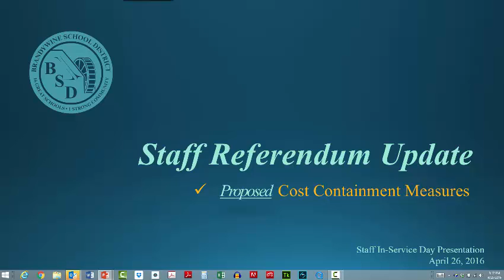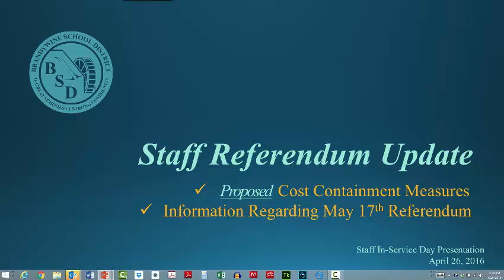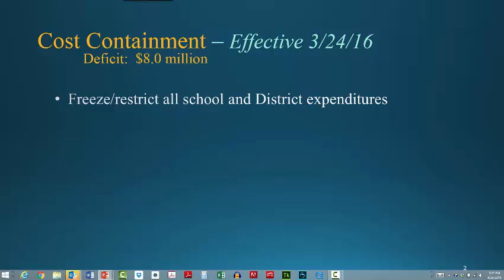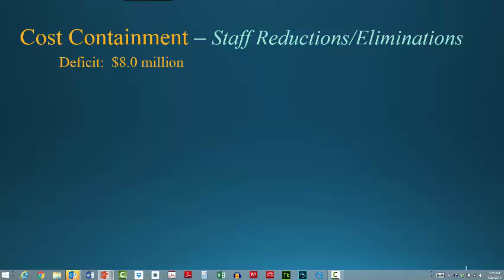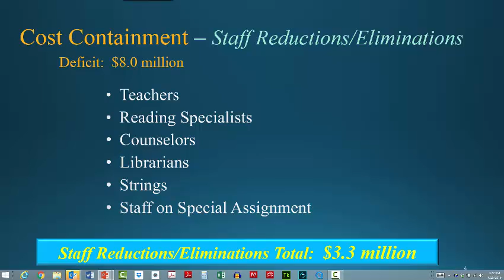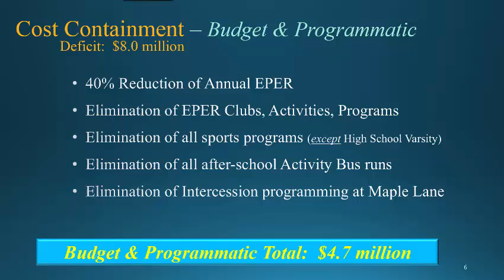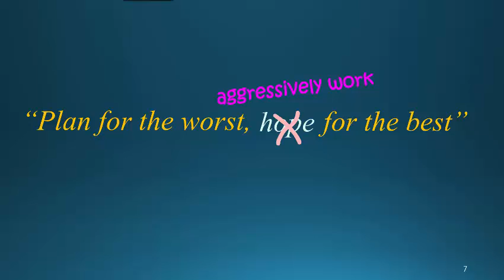Staff Referendum Update 4 26 16